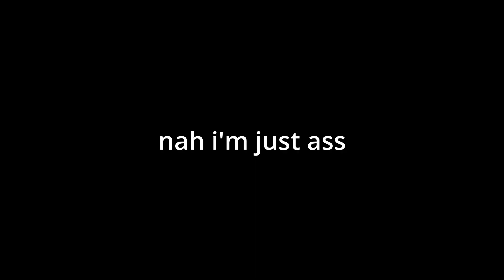Let's Talk About HSR & the Future...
A little update video to what my plans are and hopefully it all works out